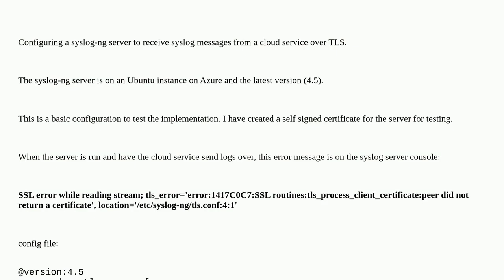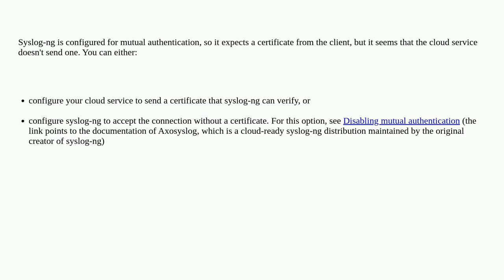Syslog-NG TLS configuration issue (peer did not return a certificate)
A special thanks goes out to the community

  ssl syslog-ng